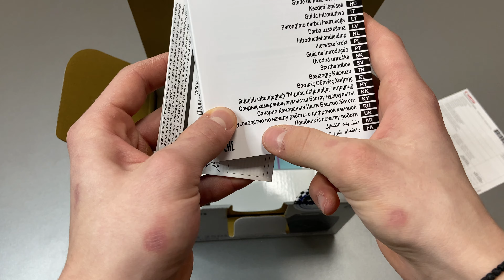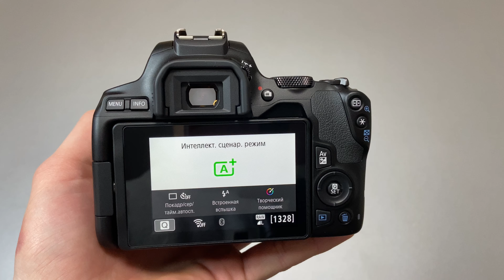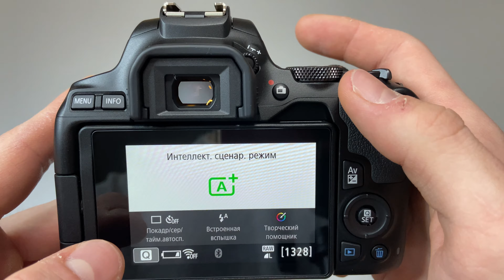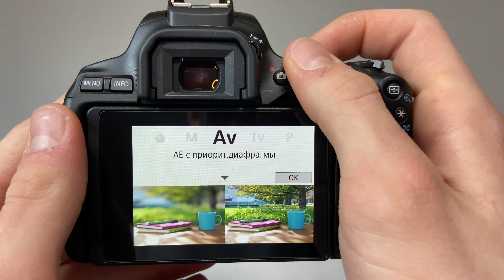Распаковка Canon 250D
Распаковка бюджетной зеркальной камеры Canon 250D. Этот бюджетный фотоаппарат умеет снимать видео в 4К, что довольно удивительно для бюджетных камер Canon! Также в видео будет пример видео и фото снятых на этот фотоаппарат.